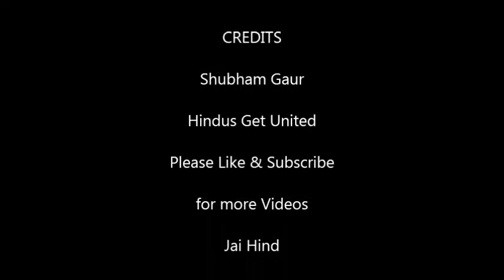Must watch...Pakistan Army's surgical strike